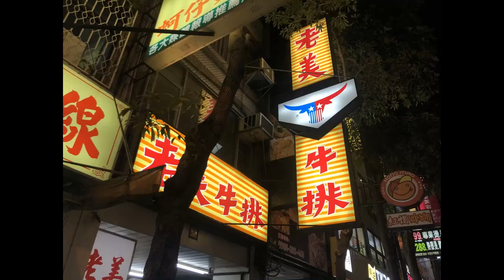【電冰箱美食分享頻道】丁骨牛排02-原塊丁骨大口咬-老美牛排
繼續跟著冰箱來吃丁骨，今天帶大家到北區健行路上
的老店老美牛排。隨著物價飛漲，現在店裡一客也來
到400元囉~牛排厚度約有2公分左右，真材實料沒有
太多餘的加工，吃起來比較有口感，建議大家點三分
熟，利用鐵板餘溫慢慢熟成會更好吃~1
404台中市北區健行路470號
營業時間:11:30~13:30/17:00~20:30
公休日:週二